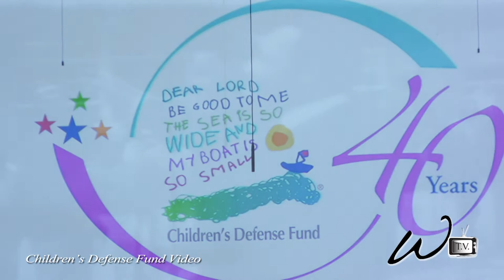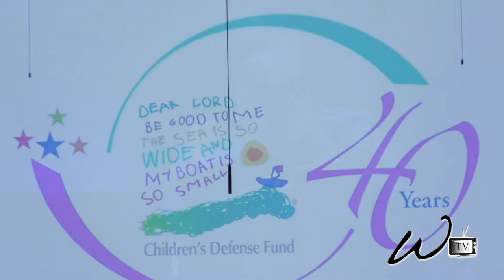The Children's Defense Fund - 40 Anniversary Changing The Odds For Children Only On W.A.S.T.E TV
W.a.s.t.eTV catches with The Children's Defense Fund for there (CDF) celebration of forty years of changing the odds for children and honored former Secretary of State and CDF alumna Hillary Rodham Clinton on Monday, September 30, 2013. Clinton was recognized for her dedication and contributions to child advocacy.  All of the magic happen at The Kennedy Center in Washington DC.

CDF Mission Statement
The Children's Defense Fund Leave No Child Behind mission is to ensure every child a Healthy Start, a Head Start, a Fair Start, a Safe Start and a Moral Start in life and successful passage passage to adulthood with the help of caring families and communities.

W.a.s.t.e Entertainment would like To Thank...

CDF Freedom Schools Children
WPAS Children of the Gospel Choir
Geoffrey Canada
Sheehan Whelan
Sister Simone Campbell
La'Mont Geddis
Donnie Belcher Smith
Janol Vinson
Myah Woods
Two Cellos
Angela Glover Blackwell
Amanda Aguirre
Michael Tubbs
Tributes in Tap
MaryLee Allen
The Manzari Brothers
Udi Bar-David
April Stevens Gung
Joshua Edelman
Jonah Edelman
Ezra Edelman
Marian Wright Edelman
The Honorable Hillary Rodham Clinton
The Next Generation of Servant Leaders